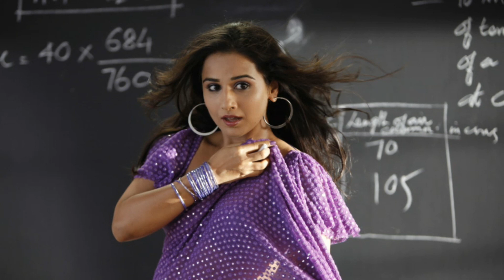10 Intriguing Facts About Vidya Balan || 10 fact Vidya Balan indian actress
Vidya Balan is an accomplished Indian actress known for her work primarily in Bollywood. Here are 10 facts about her:

Early Life: Vidya Balan was born on January 1, 1979, in Palghat, Kerala, India.

Education: She holds a bachelor's degree in sociology from St. Xavier's College, Mumbai, and a master's degree from the University of Mumbai.

Debut: Vidya started her acting career with the TV sitcom "Hum Paanch" in the late 1990s. However, her Bollywood film debut was with the film "Parineeta" in 2005, for which she received her first Filmfare Award for Best Female Debut.

Acclaimed Roles: She is celebrated for her roles in movies such as "Kahaani," "The Dirty Picture," and "Tumhari Sulu" among others. Her performances often receive critical acclaim and she's known for taking up strong female-centric roles.

Awards: Vidya Balan has won multiple awards throughout her career, including the prestigious National Film Award for Best Actress for her role in "The Dirty Picture."

Versatility: While she is known for her dramatic roles, Vidya has also successfully ventured into comedy and thriller genres, proving her versatility as an actress.

Activism: Apart from acting, Vidya Balan is also an advocate for women's rights and empowerment. She has been part of several campaigns and initiatives that aim to raise awareness about issues faced by women.

Sanitation Campaign: Vidya was appointed as the brand ambassador for the Government of India's sanitation campaign. She has been vocal about the importance of sanitation and hygiene.

Marriage: She is married to Siddharth Roy Kapur, a prominent film producer and the CEO of Roy Kapur Films. They got married in December 2012.

Language Skills: Vidya Balan can speak multiple languages including Tamil, Malayalam, English, Hindi, and Bengali. This skill has allowed her to work in movies across various film industries in India.

Vidya Balan's commitment to her craft and her choice of roles has established her as one of the leading actresses in the Indian film industry.